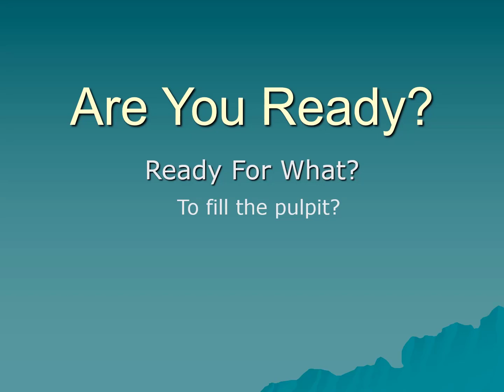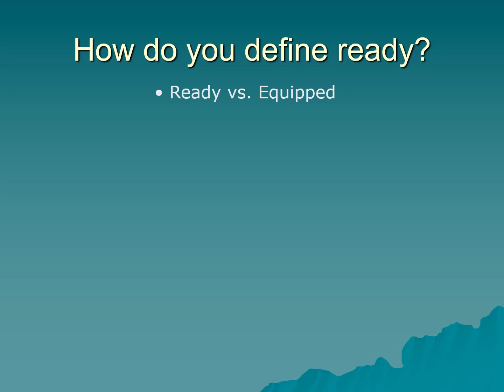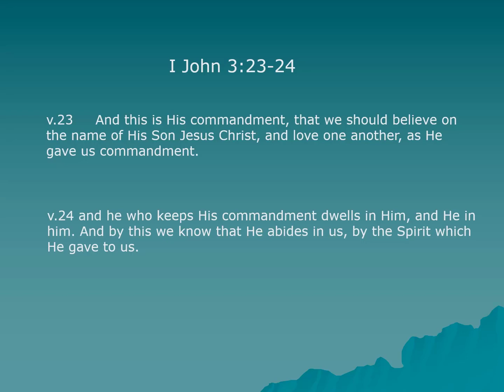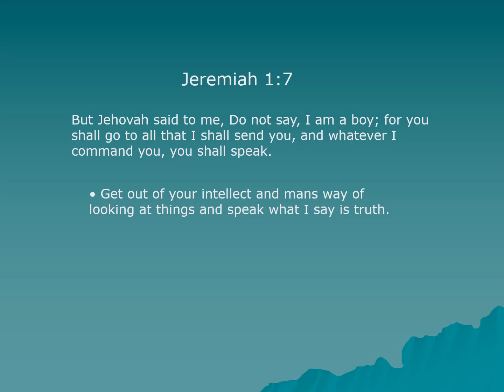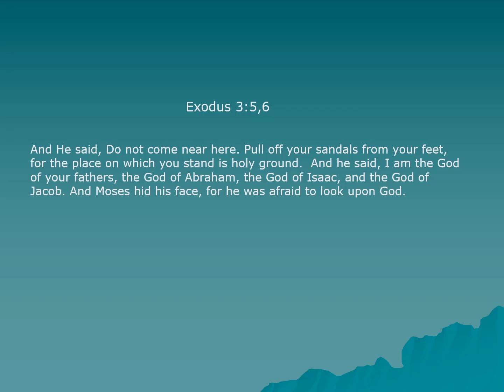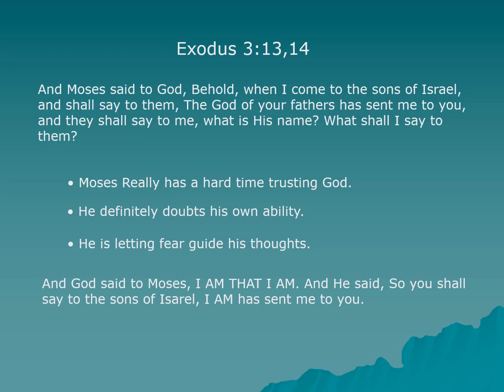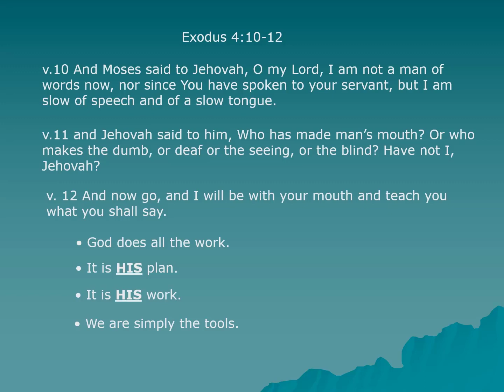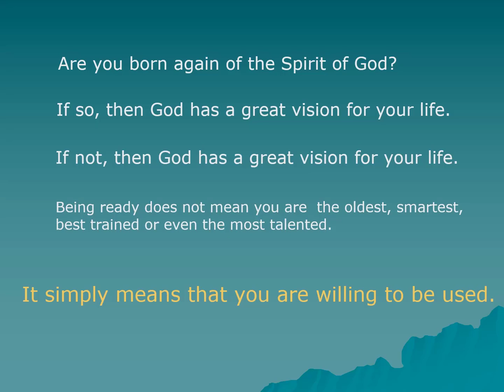Brett --Are You Ready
We don't have to feel ready to be used by God. Listen to Brett as he shares this encouraging message.